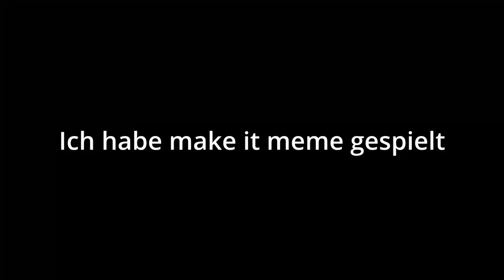(Make it) Meme compilation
Ich habe mit Freunden ein paar runden Make it meme gespielt und das ist dabei rausgekommen.